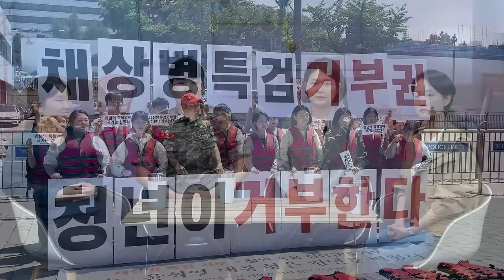【손솔의 도파민 수다 4화】'해병대 회장이 국힘당 당원이 된 이유!‘_ 해병대 예비역전우회 회장 초대손님